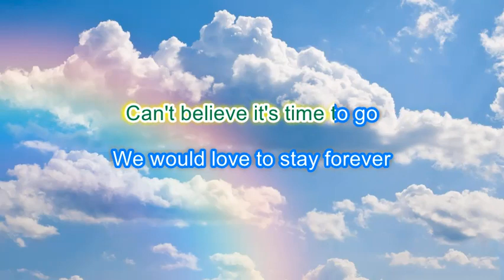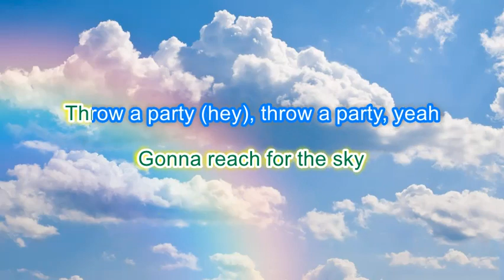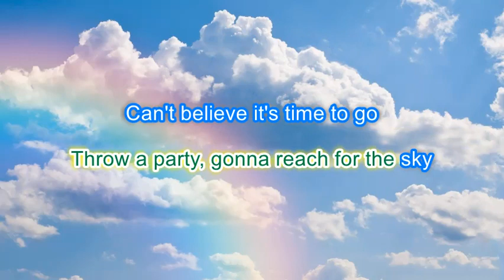Green Green Grass Leavers Song KARAOKE Original Key George Ezra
Leavers song to Green Green Grass by George Ezra
Throw a party,  throw a party

Started in the Nursery...
...couldn't count to three
...and we made the teachers angry
...when we all asked for a wee
Then before we knew it...
...we were in Year Two
We still made the teachers cross 'cos we couldn't
...tie our shoes!

Can't believe it's time to go
We would love to stay forever
We are gonna miss you so
We have had the best time ever,
best time ever, best time ever...

We say...
Wave your arms
Wave them high
We're gonna throw a party
Gonna reach for the sky
Wave your arms
Wave them high

Year Three was epic
Year Four was great
Learning with our teachers
Spending playtime with our mates
Year Five was easy
Year Six was fun
We aced all of our exams
'Cos our class in Number 1!

We say...
Wave your arms
Wave them high
Wave your arms
Wave them high
Throw a party (hey), throw a party, yeah
Throw a party (woo), gonna reach for the sky
Throw a party (hey), throw a party, babe
Throw a party, gonna reach for the sky

We say...
Wave your arms
Wave them high

Wave your arms
Wave them high
Wave your arms
Wave them high
Wave your arms
Wave them high